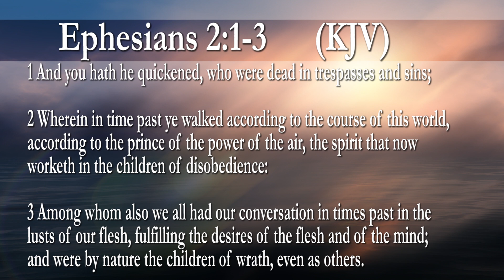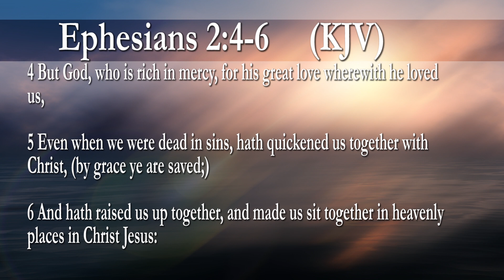Weekly Video Series: Keys To Abundant Living 2019: "The Power of the Renewed Mind" PART 3